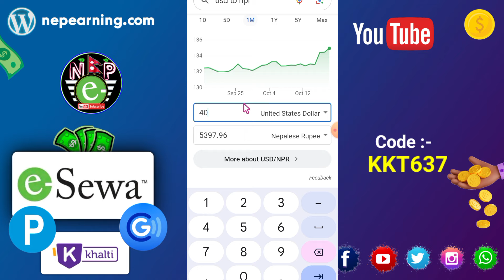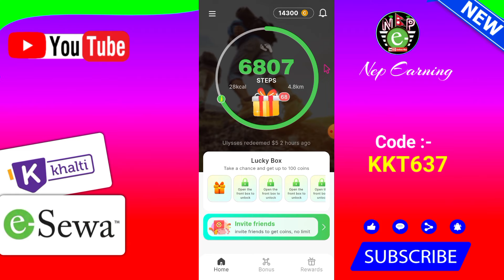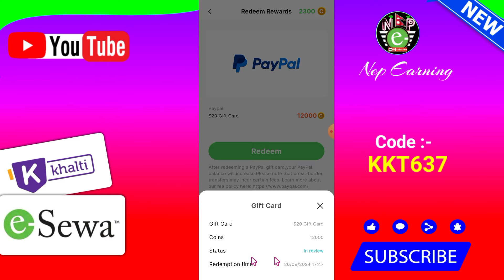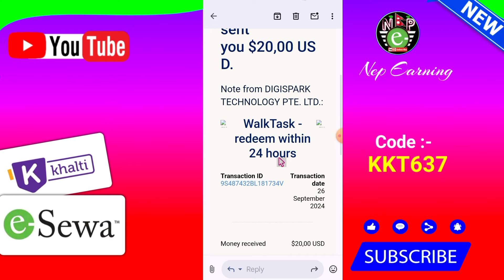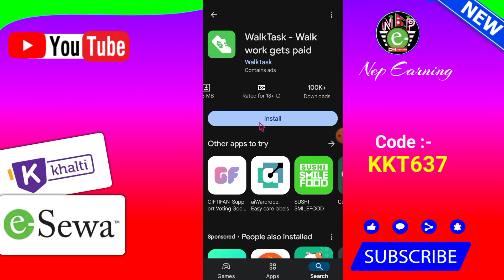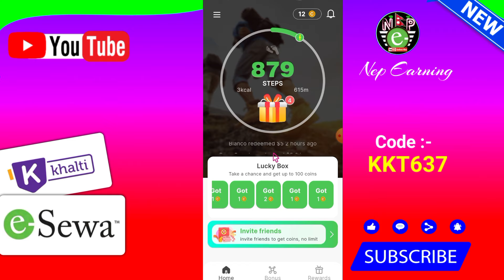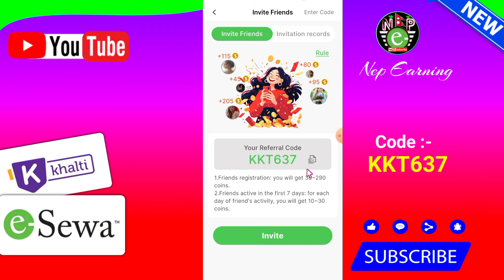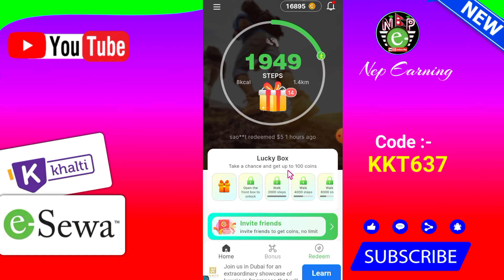$40 Payment Proof | New Online Earning App | Earning App In Nepal | Nep Earning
✅𝗔𝗽𝗽 𝗟𝗶𝗻𝗸 :-

Bonus Code :- KKT637

pop tube earning app
recharge earning app
ludo earning app
ludo khelera kaasari paisa kamaune
play ludo and earn money
play and earn app
earn money by playing ludo
how to earn money from medium
copy paste job in nepal
online part time job in nepal
online part time job
online job
online job in nepal
best earning app in nepal 2024
online earning nepal
earning ideas nepal
ime pay earning app
wow app
wow app earning app
wow app payment proof
nepali earning app & website
nepali earning website
how to earn money online as a students
how to earn money in ime pay
how to earn money in airtm